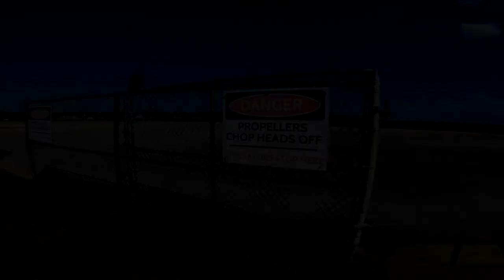Skydive Sebastian - Elizabeth's Skydive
Swoopware: Adventure Tour Video - Elizabeth's Skydive